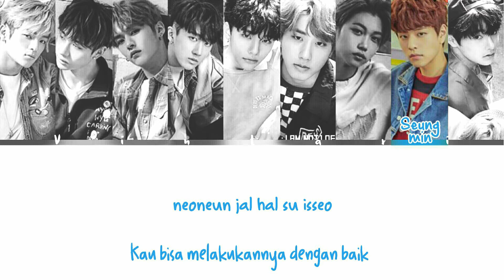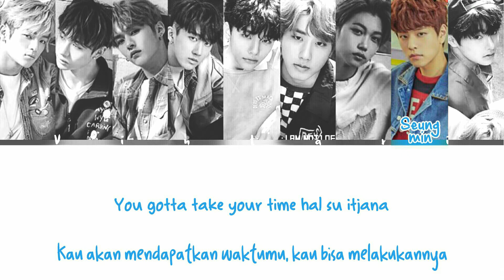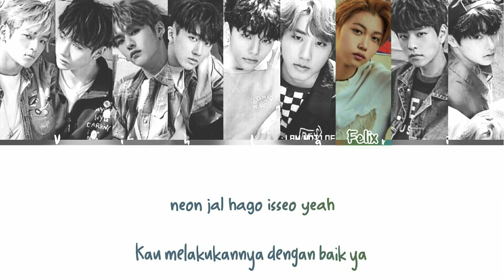STRAY KIDS (스트레이 키즈) - 'Grow Up Lyrics' [Rom/Indo] Color Coded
[Color]

Woojin : Marble Blue
Chan : Columbia Blue
Lee Know : Blue Lotus
Changbin : Pistachio Green
Hyunjin : Rose
Han : Cherry Red
Felix : Hazel Green
Seungmin : Butterfly Blue
I. N : Forest Green

[Credits]
Romanisasi : CCL
Translation : Koreaindolirik